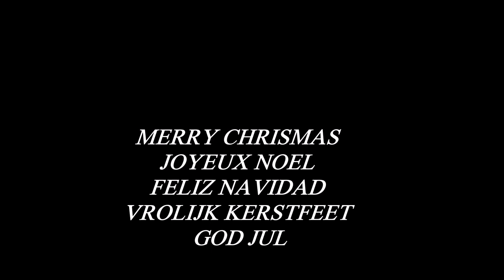Wakouwa-Push Puppet Monsieur / Madame